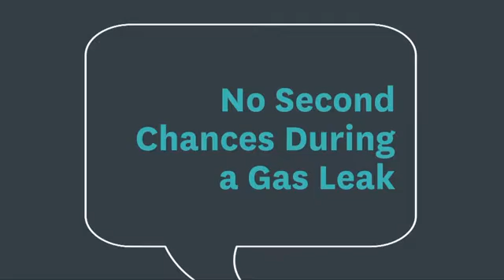No Second Chances During a Gas Leak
This is a Harvard Business School Leadership video provided to AIChE Academy.

Leadership is truly tested during the emergencies. This video provides a leadership message with a clear focus on planning scenarios, rehearsing with a focus on utilising training and competencies of all personnel. The leadership message is based on the five core principles and four societal themes outlined in the Vision 2020 CCPS document.

AIChE Academy brings a full array of education and training resources to chemical engineers and the companies they work for. You’ll find courses, webinars, conference presentations and more from AIChE, CCPS, SBE, IfS, and ISWS. You can search by topic, availability of CEUs and PDHs, delivery method, skill level - even location. Start learning today.